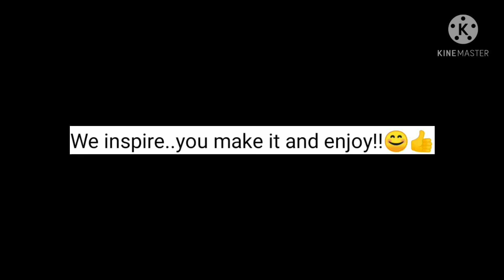mutton gravy curry tasty ga ravalante amma chesina method try cheyandi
Mutton gravy curry.. It's mom 's different method, very mouthwatering recipe its came out yummy tasty spicy gravy curry with full of spices and delicious taste..

Marrinate the mutton with salt to tast
Brown onions 1 big onion
Curd 1cup
Chilli powder 2tsp
Oil 1tsp
Cream or butter on top of curd 1big spoon
Turmeric 1pinch

Method..
Heat the pan and add 2 tsp of oil 1 big spoon of cream heat it and add onion, green chili, ginger garlic paste as well
Coriander leaves, menthi leaves, after comes to fry add the boiled mutton in to pan

Before going to add mutton cook in pressure cooker upto 4 whistles

Then add it in pan stir it for 5mins add dry masala and coriander leaves take into serving bowl

Please once make this method and let us know your comments in comments section